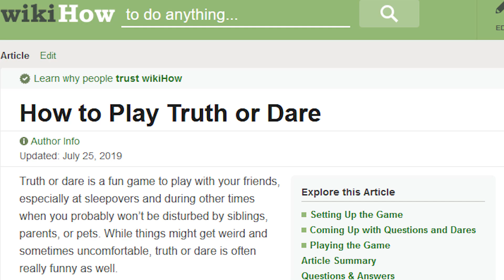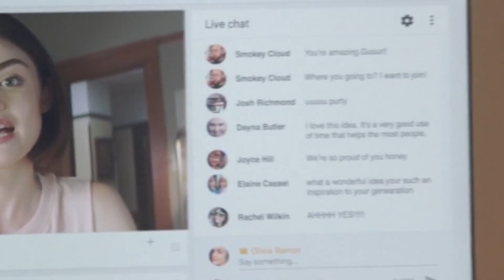You Already Forgot About Truth or Dare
haha truth or dare? dont pick truth pick dare, dont be a baby